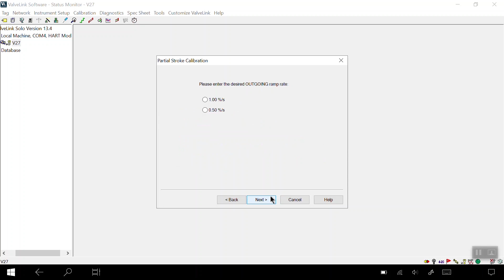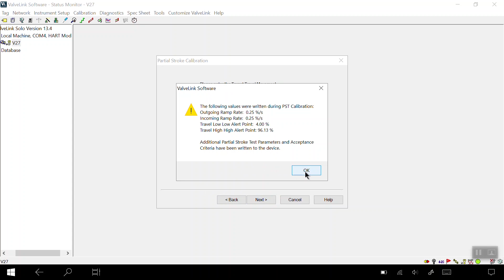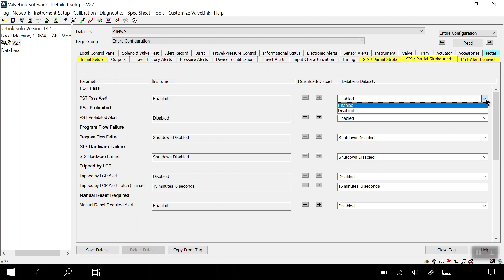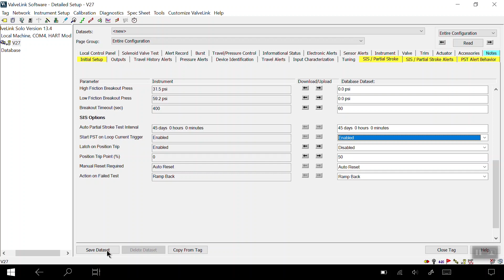How to Calibrate and Configure for Partial Stroke Testing Using a Fisher FIELDVUE DVC6200 SIS Instru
Learn how to calibrate and configure a Fisher FIELDVUE DVC6200 SIS instrument for a partial stroke test or pst.